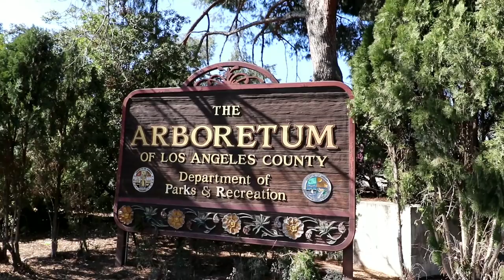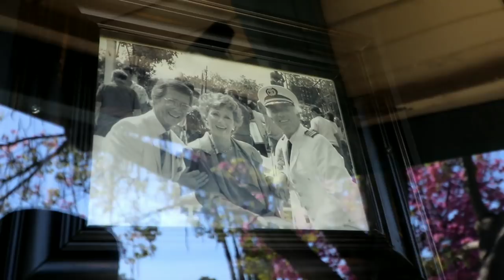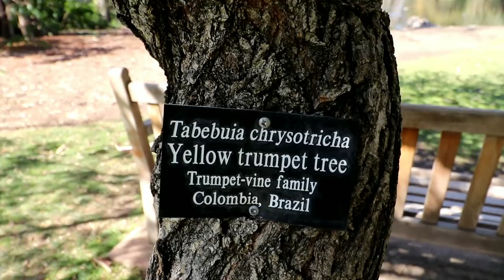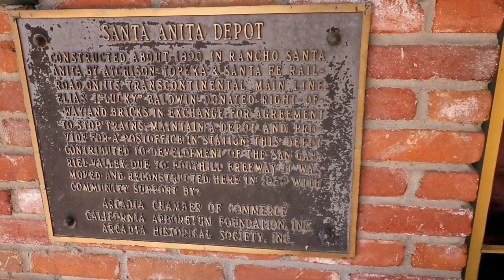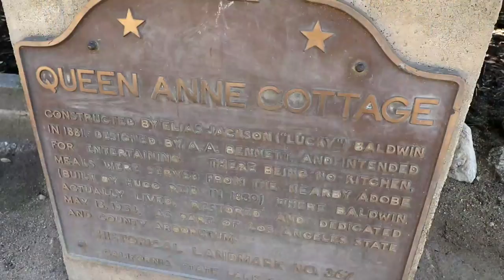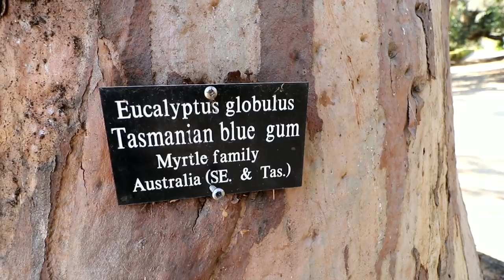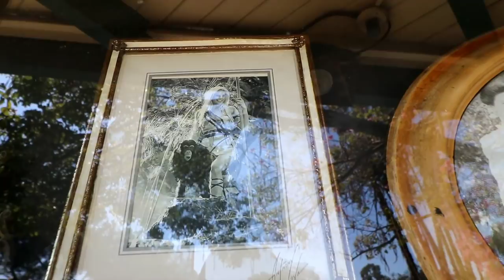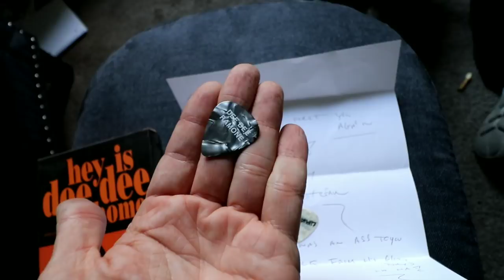LA ARBORETUM Fantasy Island & Wayne's World FILMING LOCATION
#573 LA ARBORETUM - Fantasy Island, Wayne's World FILMING LOCATIONS - Daze With Jordan The Lion (3/2/2018)

Amazon list link now located ONLY through Facebook group